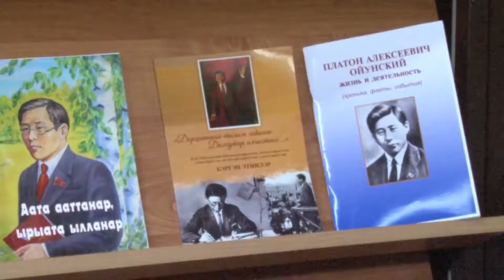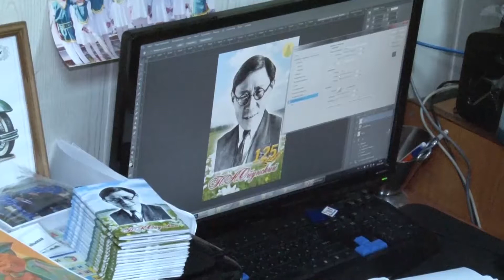29.11.18 Ойуунускай туьунан сана кинигэ